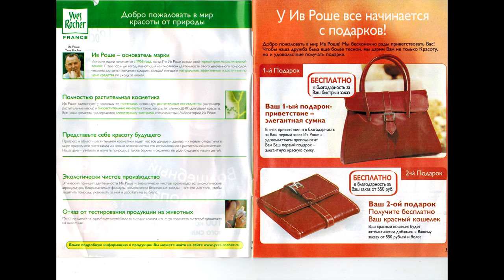Ив Роше октябрь 2019